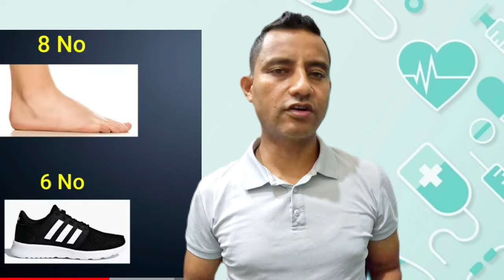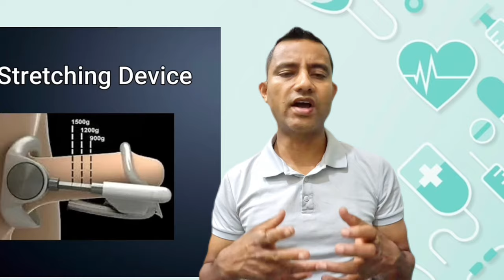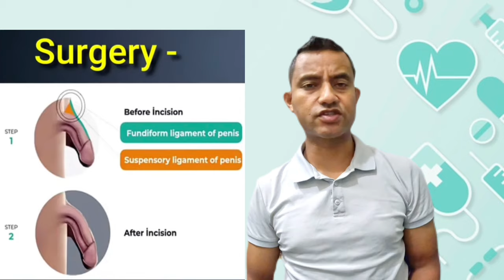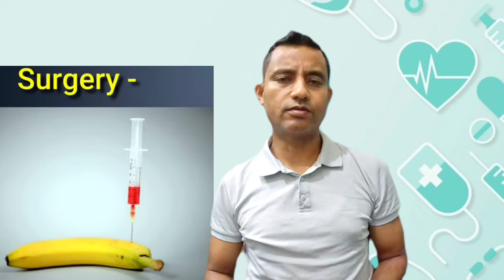3 tips for penis size in largement. लिङ्गको आकार बढाउने ३ उपायहरू।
3 tips for penis in largement. लिङ्गको आकार बढाउने ३ उपायहरू।
penis,
penis health tips,
o penis tem osso,
penny whistle,
penile venous leakage,
penis vitamins,
penis ucu ağrısı,
penis ucu yanması,
penis ucunda yanma,
bone tcml,
panic room cid,
fenis quick insecticide,
tennis player,
penis pronounce,
o penis pode diminuir,
o penis diminui,
penis blood supply,
penile neuropathy,
penis neden küçülür,
penis how to pronounce,
pennies from heaven,
penis fencing flatworms,
penis erection tablets,
pen spinning trick,
penis cactus care,
peninsula,
penis histology,
penis dysfunction,
penistone,
penis yanması neden olur
Real way to increase your size
How to increase girth size permanently
How to increase the size of Pennis naturally at home
How to increase size naturally
Age limit for pennis growth
Real way to increase your size at home
Is it possible to enlarge Pennis size
Penis enlargement side effects
Permanent lifetime enlargement
Fruit that enlarge manhood
Jelqing exercise side effects
How to increase girth naturally
Penis enlargement medicine side effects
Penis enlargement surgery cost